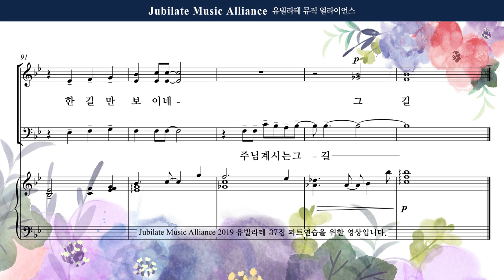[유빌라테] 유빌라테 명품성가 37집 14. 김수진 - 주님 계신 그 길 - Alto